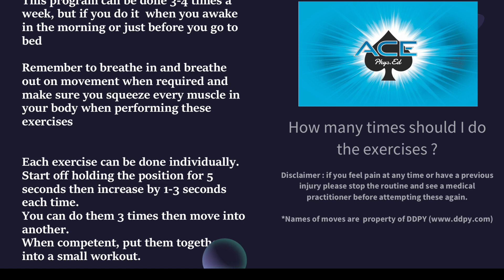How to help reduce and stress at home with AcePhysEd feat. DDPY : Tree Pose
So with the help of DDPY training, i have decided to make a video that helped me through times of stress and anxiety. In the times of being trapped in the dark cloud and not feeling good with myself, I continued to complete my daily DDPY sessions but I also did some research into some specific poses that could aid me with the management of this issue.

I am very proud of what i have accomplished with this video I would like to acknowledge and thank Christina Russell from bodyrebooted and of course everyone at DDPY To contact DDPY regards the app and DVDs please go For classes and one on one sessions here in Australia

Call Steve Clogstoun B.App.Sci (Phys Ed) / Dip ED
Level 2 DDPY Instructor Ad.Dip H.Sci : Myotherapy